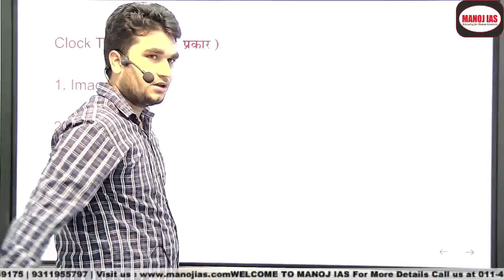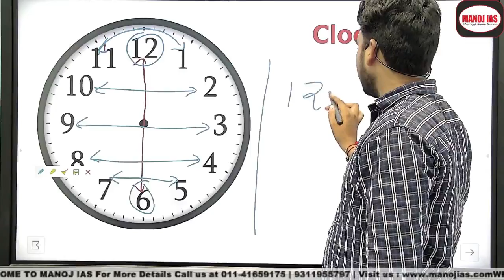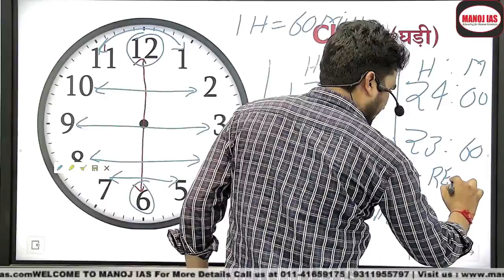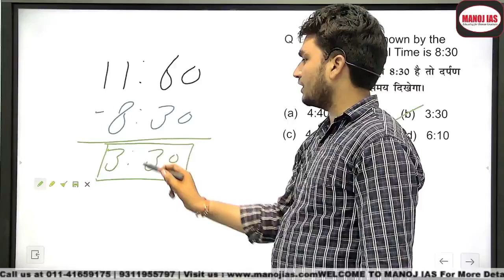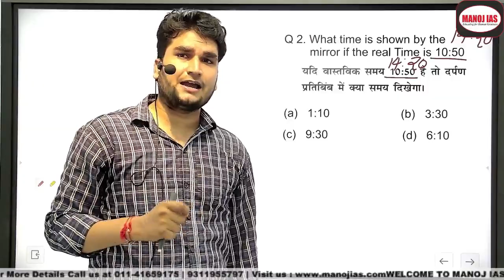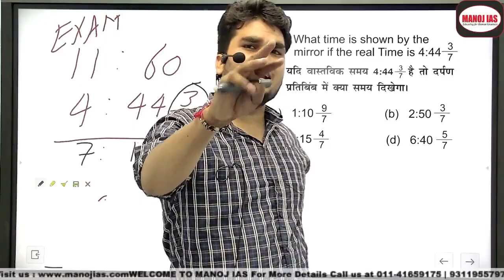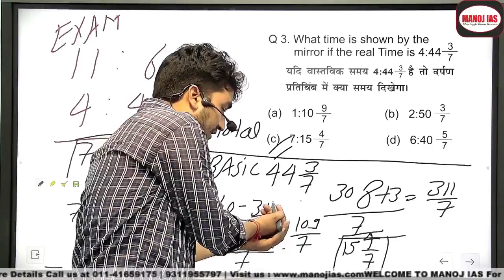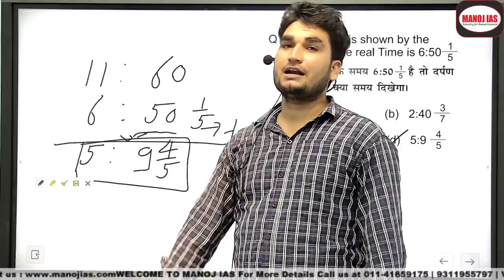Math with Manoj Sharma Sir